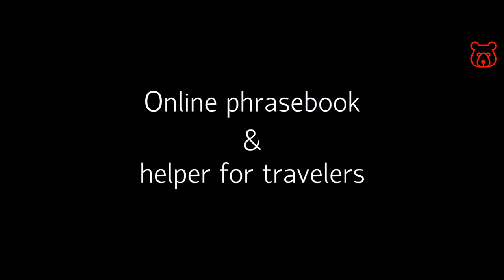Want a drink? Let`s have a drink! How to say in Russian